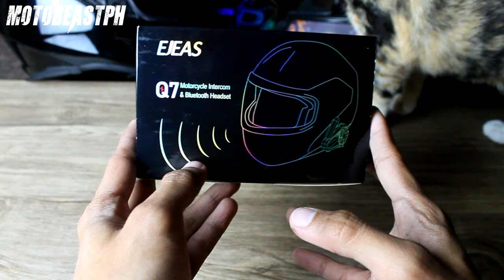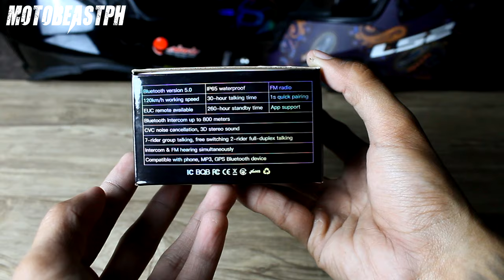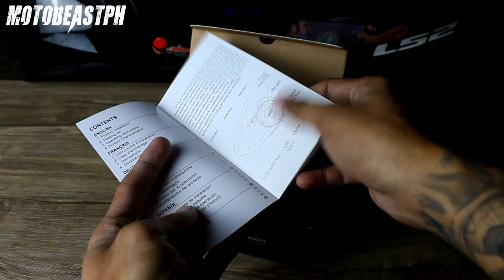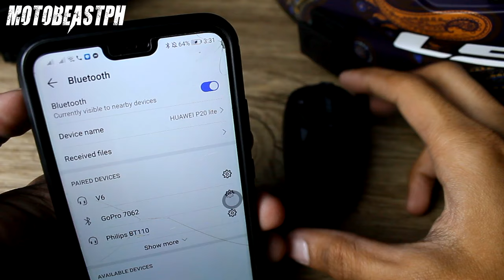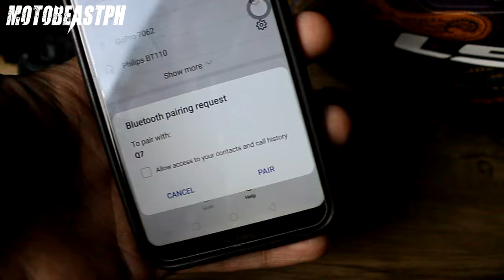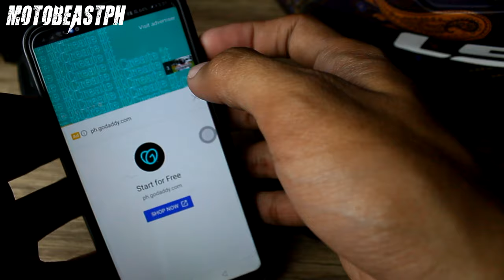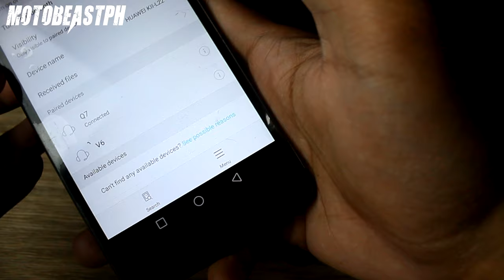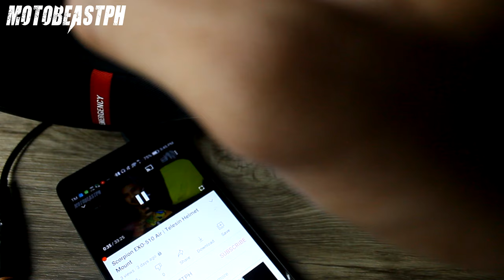EJEAS Q7 Intercom Specs, Installation and Review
New 2020 EJEAS Q7 Intercom! Thanks again for the sweet deal, @ejeasintercom!

Gears/Equipments:

RG-07 - Discontinued
Knee Guard: Komine SK-690 CE - Discontinued
Riding Jacket: Komine JK-093 Air Stream M-JKT Cordova - Discontinued

Song: Cruiser
Artist: Magic In The Other
Genre: Jazz & Blues

Song: Arcade
Artist: Lakey Inspired